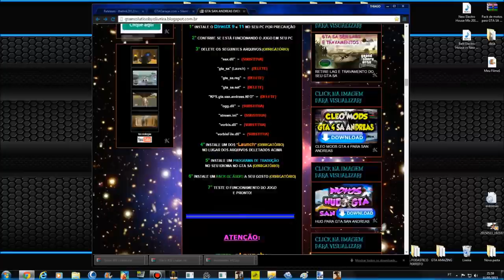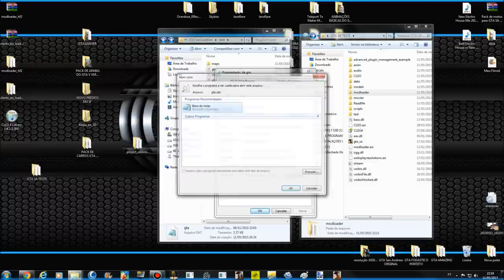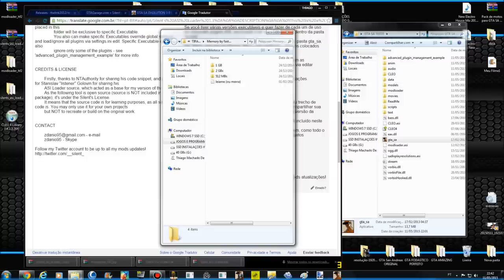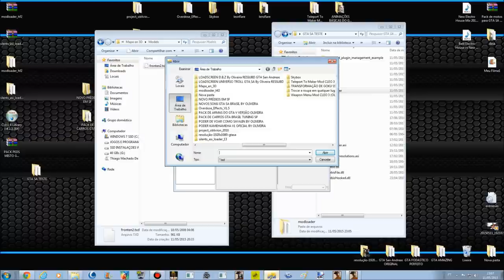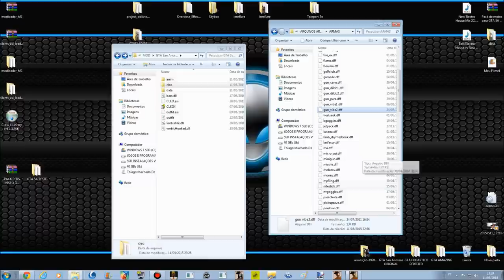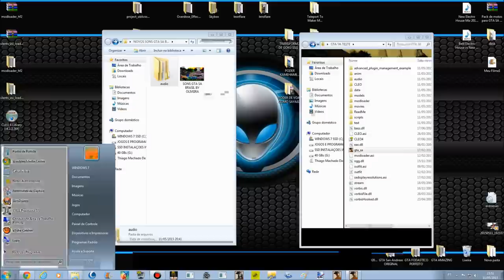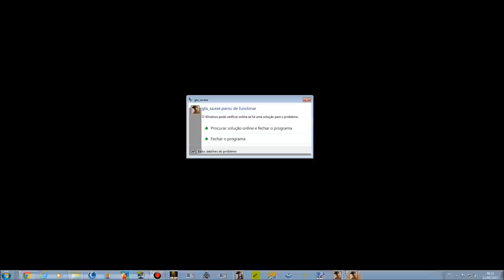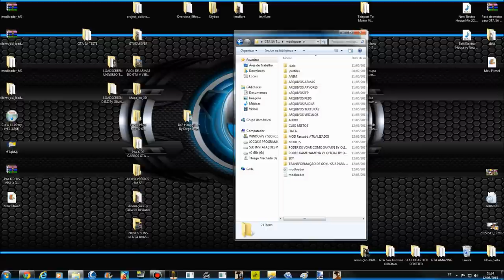GTA MODLOADER TUTORIAL DE INSTALAÇÃO GTA SAN ANDREAS FULL HD 1080p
DOWNLOAD Ultima Versão do ModLoader ATUALIZADO:
CORREÇÃO= 15:09 "Log" é o relatório de mods carregados e o crash caso ocorra, é o modloader.log que está na pasta do modloader, a primeira opção ativa esse arquivo relatório, a segunda é para salvar os dados no arquivo imediatamente (é recomendado ativar caso o log esteja sendo gerado vazio depois de um crash), log maximum size é o tamanho máximo do arquivo de relatório.